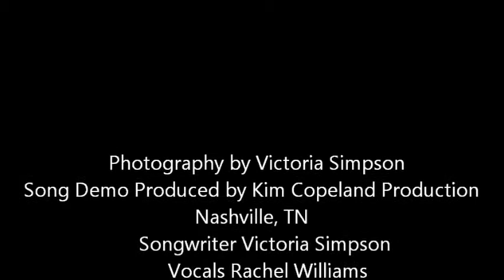JUST PASSING THROUGH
A trip to Holy Trinity Monastery in St. David, a inspiration place for me indeed. I am pictured in the video twice near the end. The pictures were taken by soul mate and 1st cousin Teresa Menchaca who I loved dearly. Yes, we were just passing through .I had already written the song and it had been produced.
Teresa woke me up really early that morning with a cup of coffee and we headed down to St. David to take the pictures for this video.
The last thing I saw on that trip as I was leaving to return home was Teresa's beautiful smile as she waved goodbye. Three months later Teresa past away unexpectedly. My life will not be the same without her in it.  I treasure these beautiful picture and this precious memory.